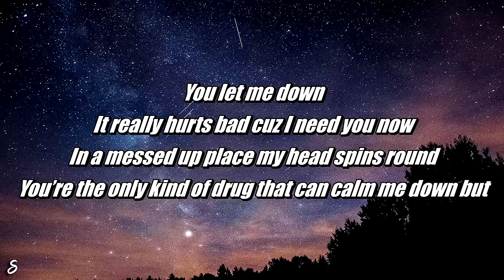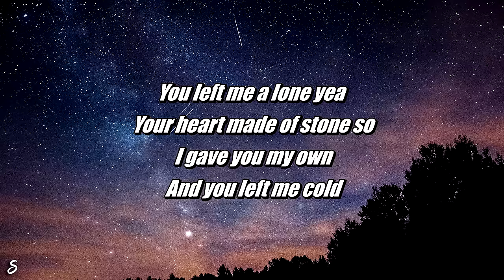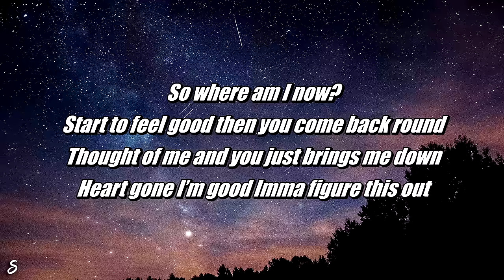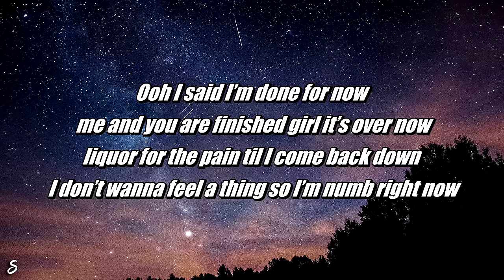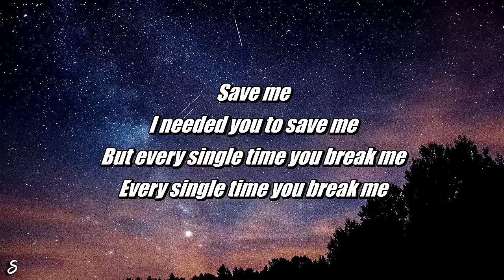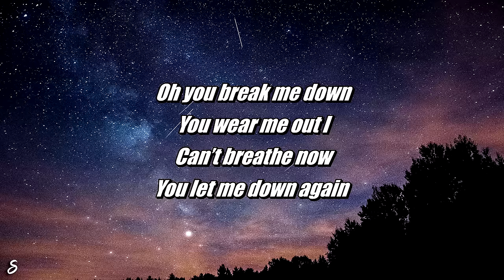7RU7H - Save Me (Lyrics)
🎶 7RU7H - Save Me

LYRICS:

[Intro]
No, no, no (no)
No, no, no (oh no)
No, no, no
Yeah, uh

[Chorus]
Save me
I needed you to save me
But every single time you break me
Every single time you break me
Ooh, you break me down
You wear me out
I can't breathe now
You let me down again

[Verse 1]
You let me down
Really hurts bad 'cause I need you now
In a messed up place, my head spins 'round
You're the only kind of drug that can calm me down, but

[Pre-Chorus]
You left me alone (Oh yeah)
Your heart made of stone (Oh yeah)
So I gave you my own
And you left me cold (Yeah)

[Chorus]
Save me
I needed you to save me (Oh yeah)
But every single time you break me (You break me)
Every single time you break me (Ooh)
You let me down again (Ooh)

[Verse 2]
So where am I now
Start to feel good, then you come back 'round
Thought of me and you just brings me down
I'm gone, I'm good, I'ma figure this out so

[Verse 3]
I'm done for now (Oh yeah)
Me and you are finished, girl, it's over now (Oh yeah)
Liquor for the pain 'til I come back down (Yeah)
I don't wanna feel the things, so I'm numb right now (Ooh)
I said I'm done for now
Me and you are finished, girl, it's over now
Liquor for the pain 'til I come back down
I don't wanna feel the things, so I'm numb right now

[Chorus]
Save me
Ooh, you break me down (Break me down)
You wear me out (And you wear me out)
I can't breathe now (I can't breathe now)
You let me down again (Ooh, oh)

[Outro]
Yeah, oh no no
Said you break me down